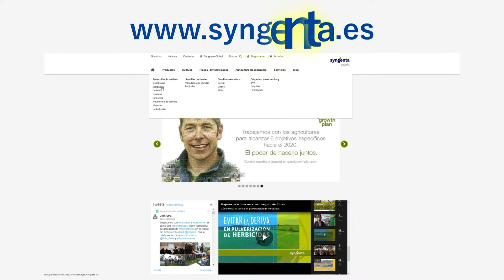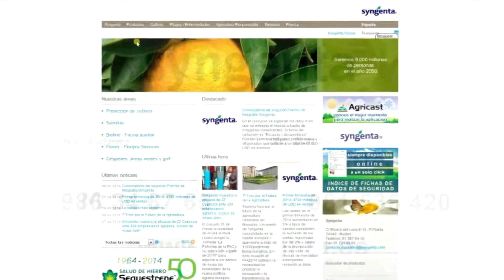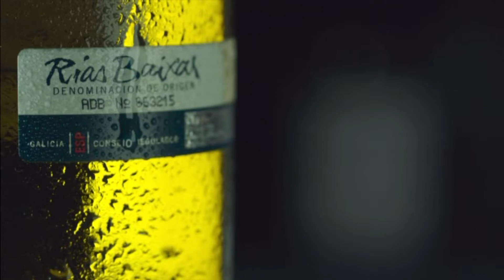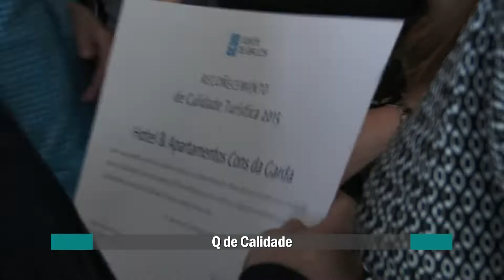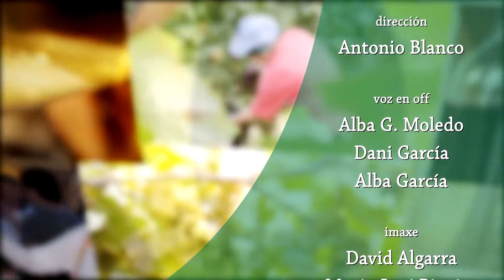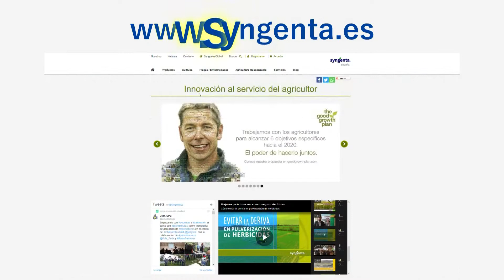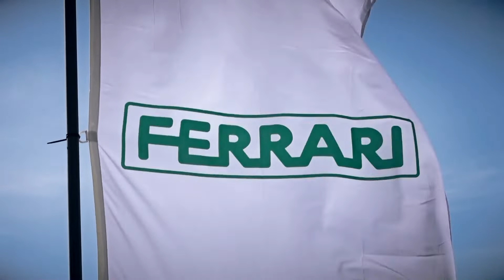Orixe e Calidade | 16-05-2019